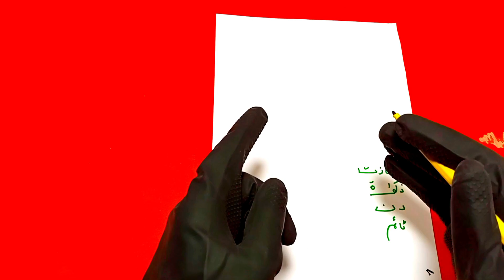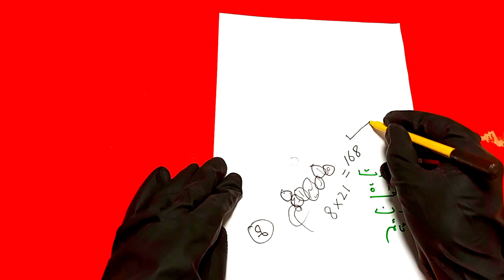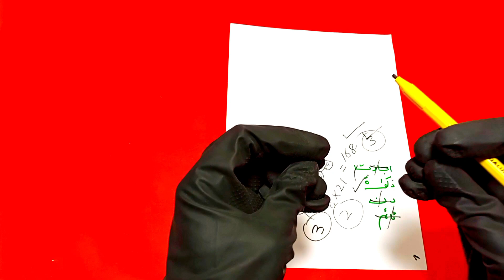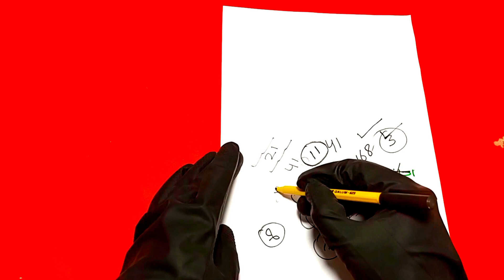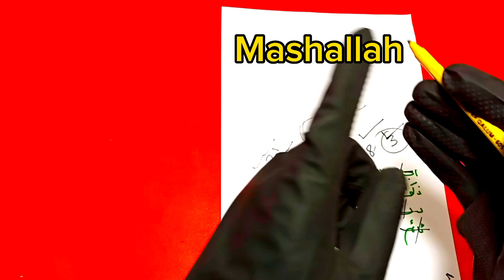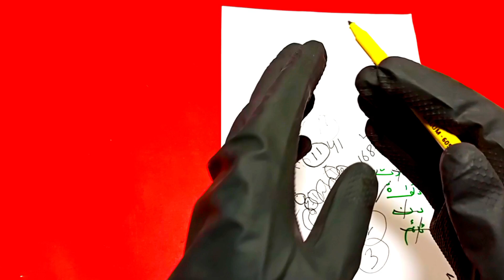Teen Ungliyon Ka Kamal | Love Three Totka | Mehboob Hazir Karny Ka Amal